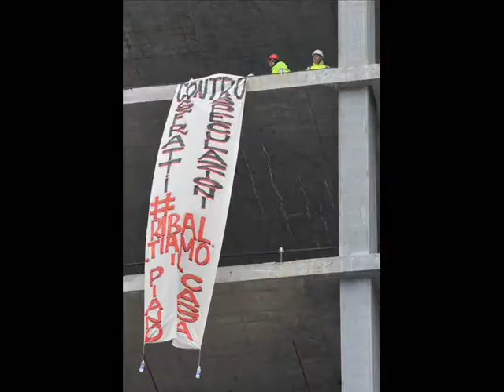Torino, occupato il grattacielo della Regione: verso il 29M!